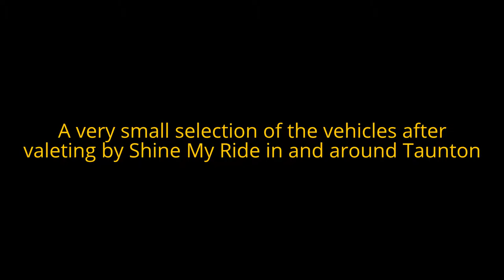Mobile Car Valeting In & Around Taunton 2014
Just a few reasons to use Shine My Ride's mobile valeting service:
• Quality of finish is the priority
• Comprehensive services offered
• No sponges, chamois leathers or water blades used - they can trap grit that can damage your paintwork
• High quality products used, not run-of-the-mill ineffective ones
• Fully insured to work on, and move your vehicle
• Private and Business clients welcome
• We can come to you, at home or work in the Taunton area

Whether you are in Taunton itself, or Blackbrook, Galmington, Comeytrowe, Bishops Hull, Norton Fitzwarren or Bathpool, it is no problem because we come to you.

We also cover the surrounding villages like Bishops Lydeard, Cheddon Fitzpaine, Cotford St Luke,  Creech St Michael, Hatch Beauchamp, Lydeard St Lawrence, Milverton, Monkton Heathfield, Henlade, North Curry, Ruishton, Stoke St Gregory, Trull, Upper Cheddon, West Monkton, Wiveliscombe  and surrounding areas of Taunton.